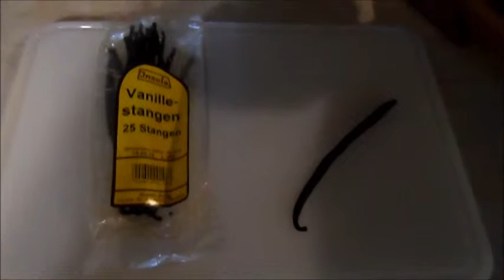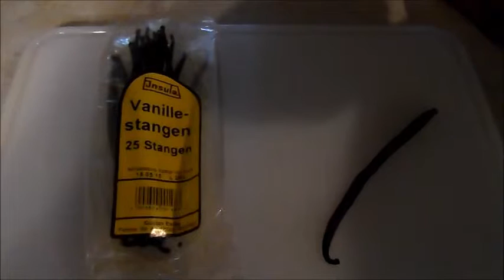DIY:Meine Erdbeer-TONKA BOHNEN Marmelade;Erdbeer-Vanille Marmelade selbst machen ,vielenTIPPS*TRICKS